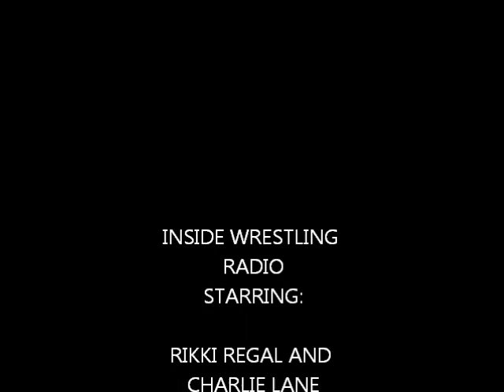Colt Cabana Full.wmv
Ring of Honor Superstar Colt Cabana's Shoot Interview from Inside Wrestling Radio!!